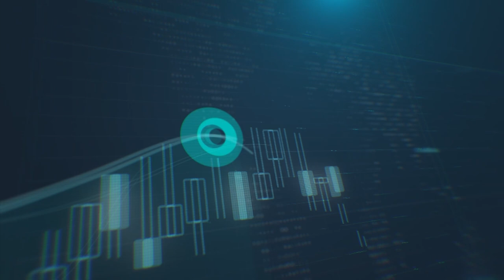الدولار الأمريكي يرتفع مع اختلاف توجّه البنوك المركزية